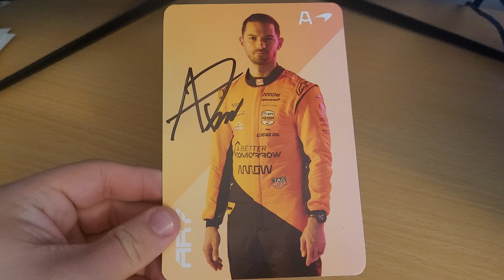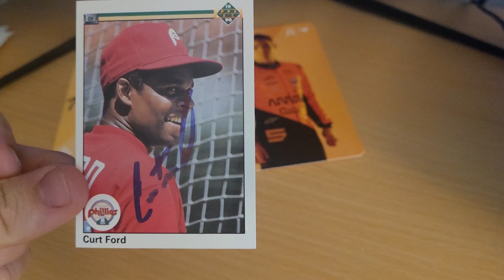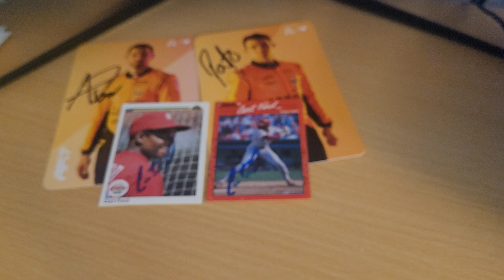2024 TTM Returns, Ep. 70 - 2 Successes, Arrow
2. Comments will be counted only during 2 week period of Giveaway Entry based on when video was uploaded.
Example:
Any TTM Recap Videos uploaded during this time are eligible to be commented on for entry. Commenting on a video during this time that was NOT uploaded in the giveaway timeframe will not be eligible for entry. Commenting eligible videos past midnight of giveaway end period will not be granted entry.
3. One entry per channel per giveaway period. 26 entries per year.
4. Simply, follow and comment on a regular basis to be included!